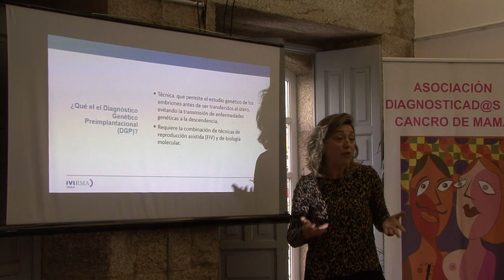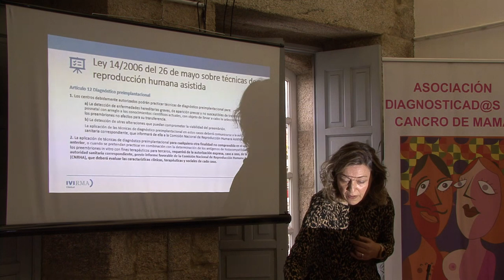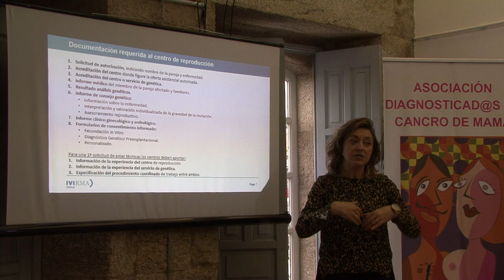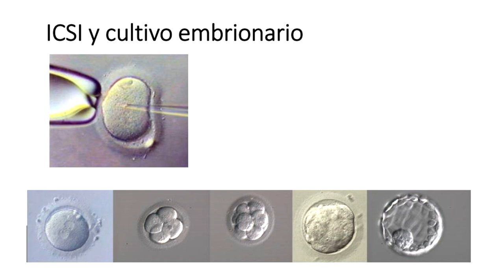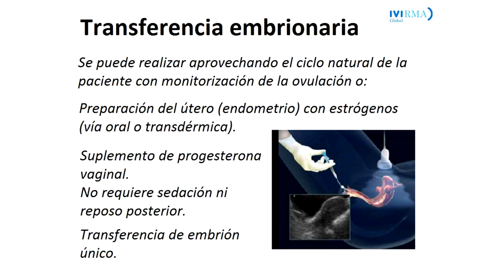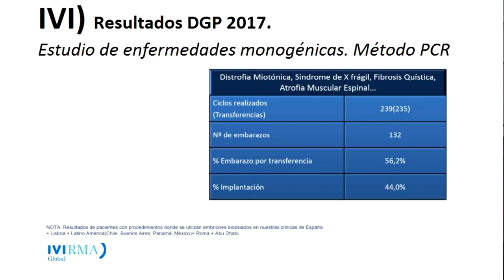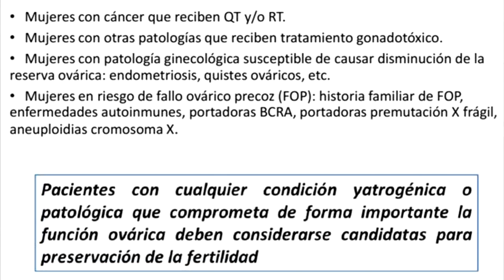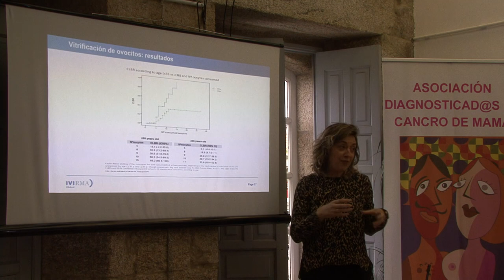Herencia y Cáncer de Mama. Aspectos reproductivos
En esta película se abordan dos temas de especial interés como son el Diagnóstico Genético Preimplantacional  (actualmente PGT-A: detección de aneuploidías, PGT-SR: detección de anomalías cromosómicas estructurales y PGT-M: detección de enfermedades hereditarias) y la Preservación de la Fertilidad (vitrificación de ovocitos).
Se hace referencia a los Síndromes Hereditarios asociados al Cáncer de Mama, de manera preferente al BRCA-1 BRCA-2.